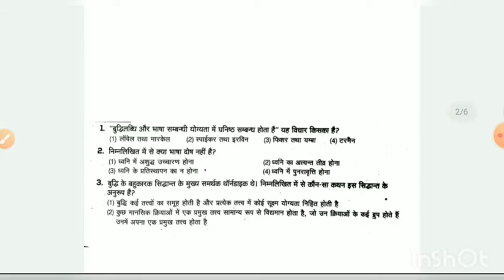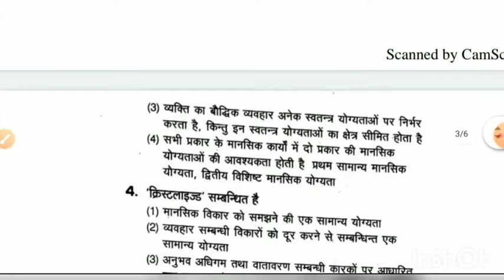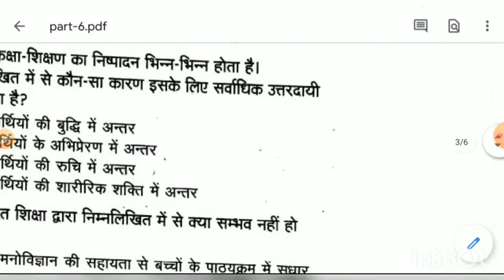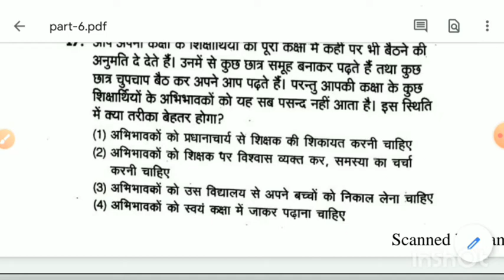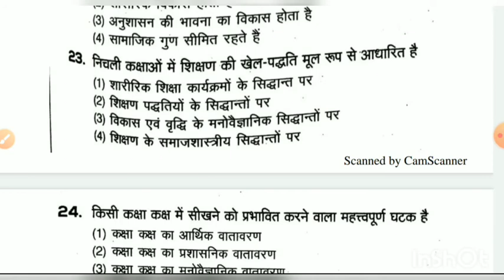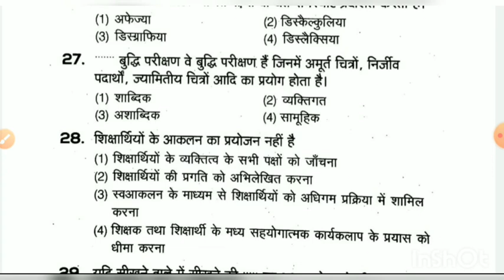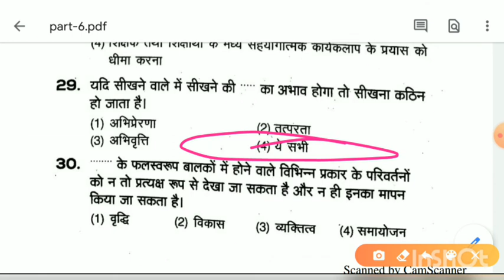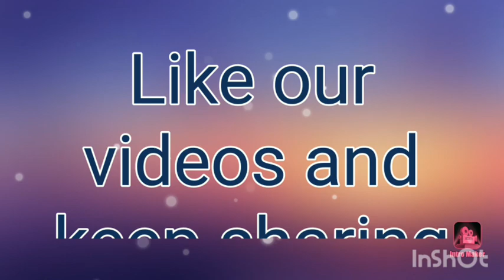CTET के लिए 500 प्रश्नों की महत्वपूर्ण सीरीज़ Part-6